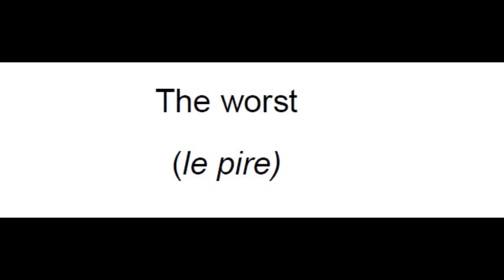Tuto26 superlatifs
Tuto d'accompagnement soutien anglais pour le CAP
Les superlatifs
Le plus
Le moins